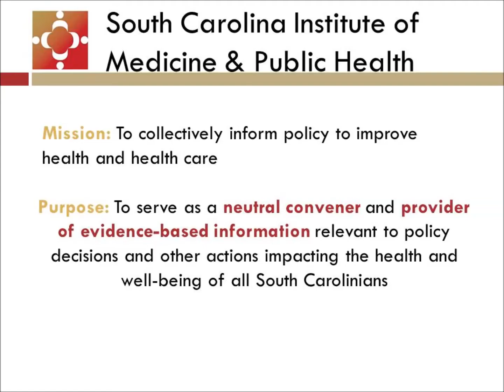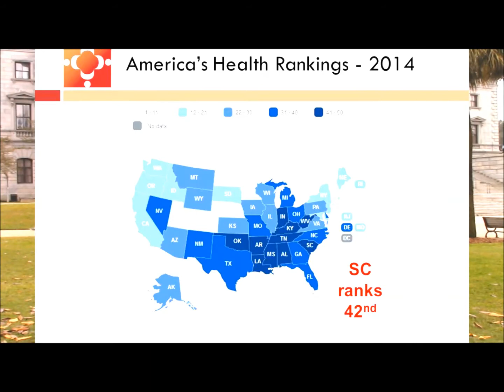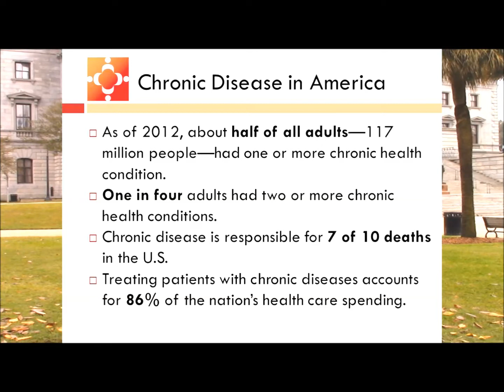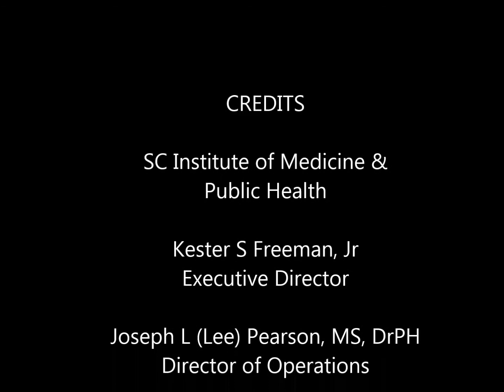Integrating Medicine and Public Health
Health reform